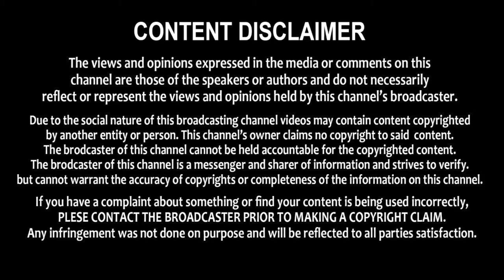విడుదల అయ్యాక టీడీపీ పట్టాభి సంచలన వీడియో | TDP Leader Pattabhi Ram Sensational Video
విడుదల అయ్యాక టీడీపీ పట్టాభి సంచలన వీడియో | TDP Leader Pattabhi Ram Sensational Video || Telugu Chaitanyam